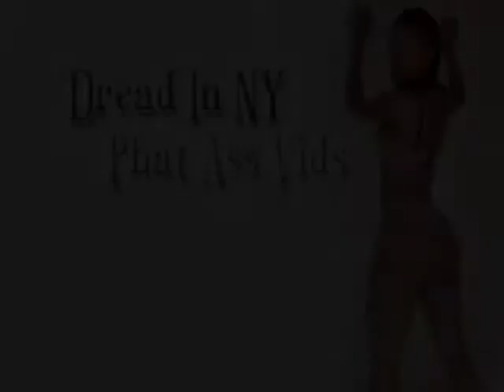Erick Sermon ft. Keith Murray - Hostile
No Pressure - 1993

Members: Eric Sermon aka Erick Onassis, The Green Eyed Bandit and E-Double

Associated labels: Fresh/Sleeping Bag Records
Priority/EMI Records, BCM Records, Def Jam/PolyGram Records, DreamWorks Records, J/RCA/BMG Records, Motown/Universal Records